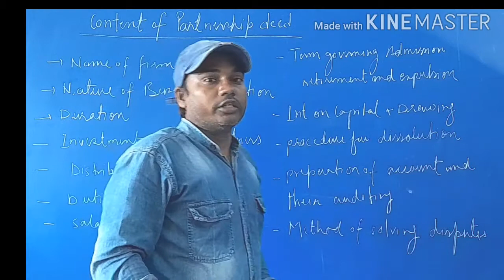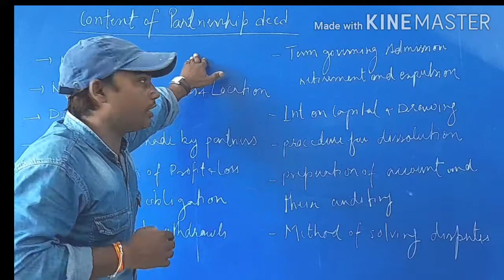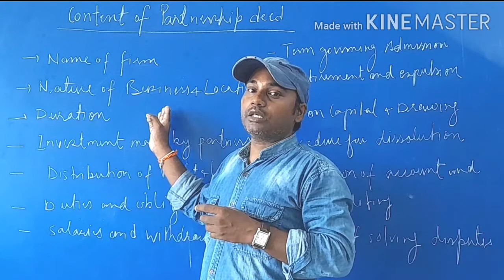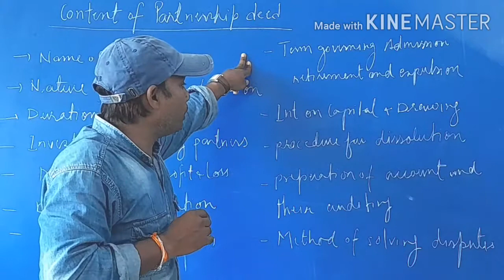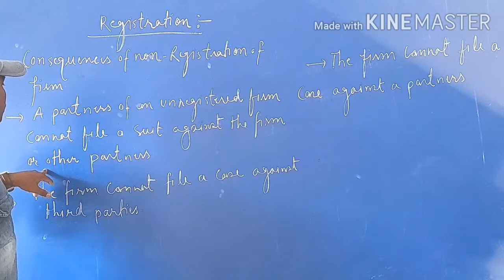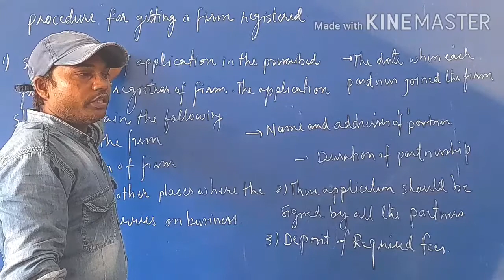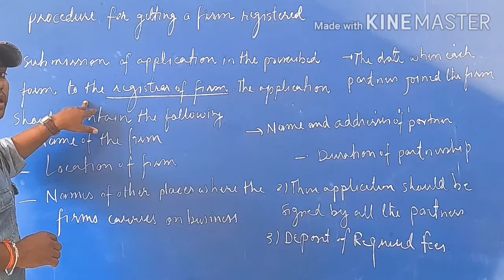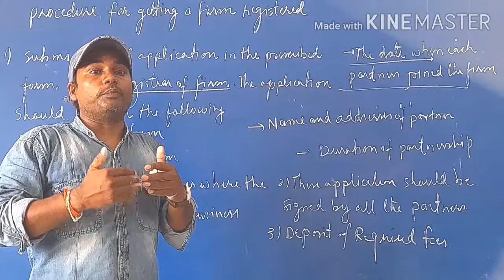Class 11th comm/B.studies(pragya nand sir)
Partnership deed and registration of partnership